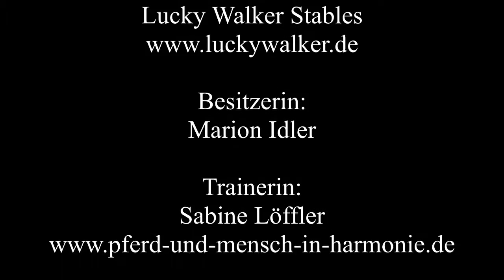Natural Horsemanship Grundausbildung mit "Magic", Tennessee Walking Horse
"Magic" ist ein 4-jähriger Tennessee Walker in der Grundausbildung. Als der Film entstand, war er das 5. Mal unterm Sattel.